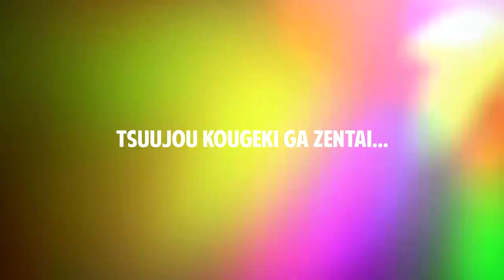Tsuujou Kougeki Ga Zentai Kougeki De Ni kai Kougeki No Okaasan Wa Suki Desu Ka?「 AMV 」- Blue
►Anime • Tsuujou Kougeki Ga Zentai Kougeki De Ni kai Kougeki No Okaasan Wa Suki Desu Ka? (通常攻撃が全体攻撃で二回攻撃のお母さんは好きですか？)

►Music • Nightcore - Blue (Da Ba Dee)

►Thumbnail • Tsuujou Kougeki Ga Zentai Kougeki De Ni kai Kougeki No Okaasan Wa Suki Desu Ka? (通常攻撃が全体攻撃で二回攻撃のお母さんは好きですか？)

Sign Up !

►Tag's •